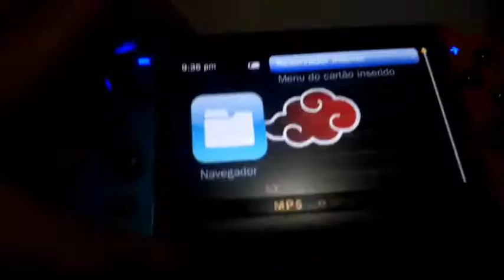Sonic mp5 x7 gameplay #1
Mp5 x7